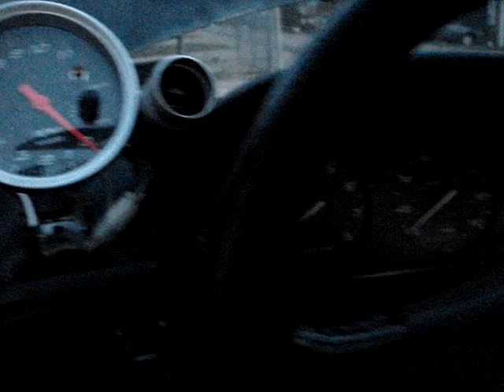92 INTEGRA DA WALK AROUND :SO AMAZING !!!!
MY 92 TEGGY GS.